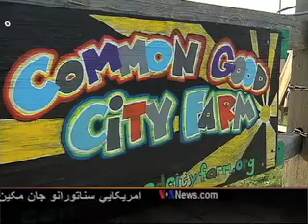City Farm Helps Neighbors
د امریکا د ډیرو لویو ښارونو د مرکزي برخو اوسېدونکي صحي خوړو ته اسانه لاس رسی نه لري. خو په واشنګټن کې یوه موسسه هڅه کوي چې د ښار اوسېدونکو ته د دغو خوړو اسانتیا برابره کړي.